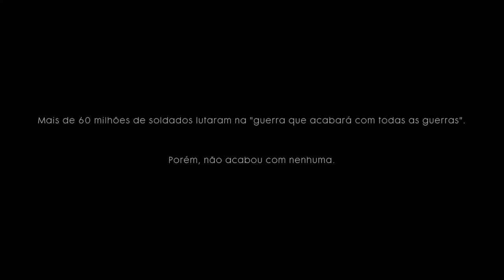O MUNDO ALÉM DA GUERRA - Campanha Battlefield 1 #01 (Gameplay BF1 Português-BR)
GRUPO ZAP
📱(em breve)